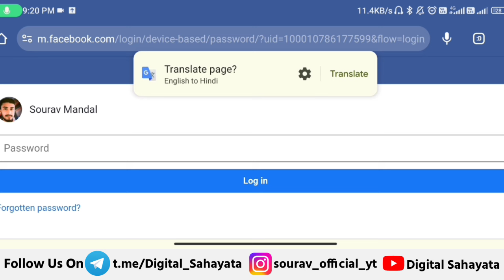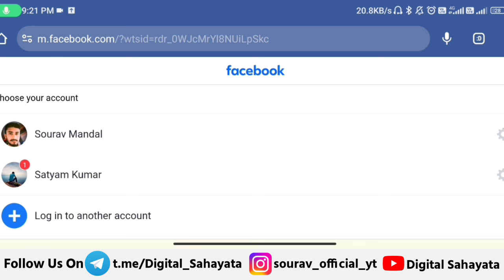Facebook logout problem | Instagram logout problem | Facebook login problem | Insta login problem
Facebook log in nahi ho raha hai

Instagram login kiun nahi ho raha hai

all Facebook account logout

all Instagram account logout